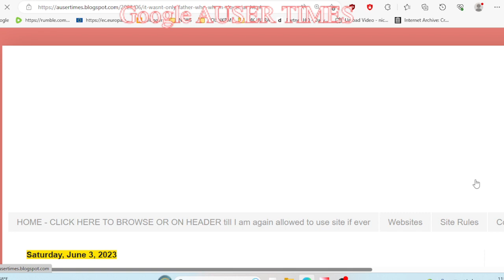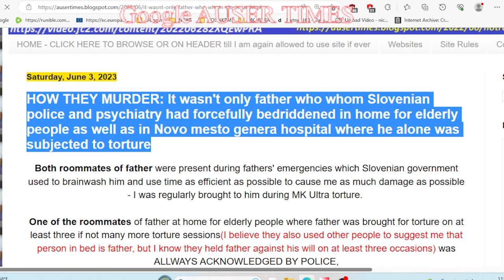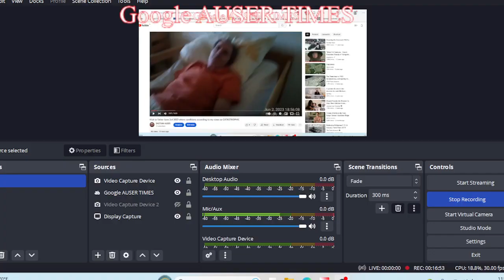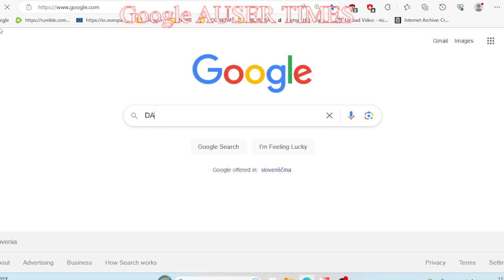Plan to murder my 91 y o father was to down into vegetation state his younger stronger roommate who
Plan to murder my 91 y.o. father was to down one into vegetation state through his younger stronger roommate who also was involved since 1995